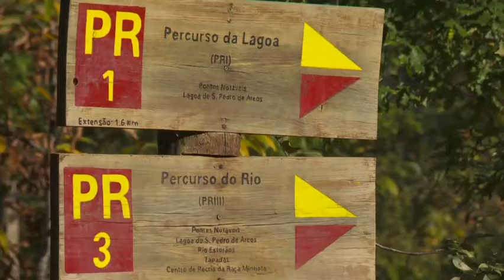Centro de Interpretação Ambiental das Lagoas de Bertiandos e São Pedro d'Arcos